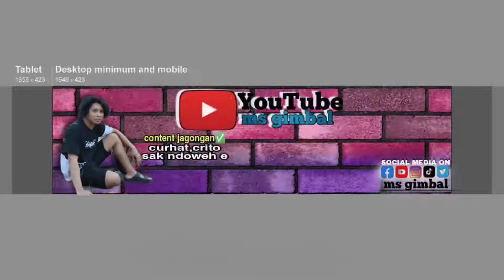GANTI SEPEDA LISTRIK YOOK KITA DELOK DULU ❗SEPEDA LISTRIK TAIWAN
HALLO BOSKU!!
Assalamualaikum
Selamat Datang di ms gimbal channel
Terimakasih sudah klik video ini bor
Terimakasih, salam santun TKI TAIWAN

PROS SOCIAL MEDIA MS GIMBAL